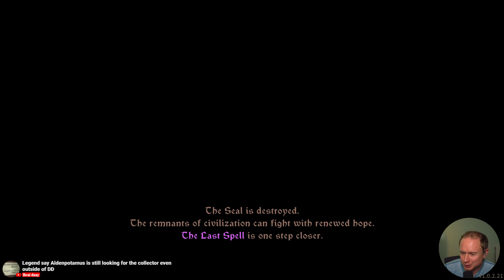Over 8,000 Damage (The Last Spell) [145-10]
Monday - Thursday 9am - 2pm PST

Schedule Here:
Tuesdays: Across the Obelisk
Wednesdays: The Last Spell
Thursday: Darkest Dungeon II
Friday: Baldur's Gate III